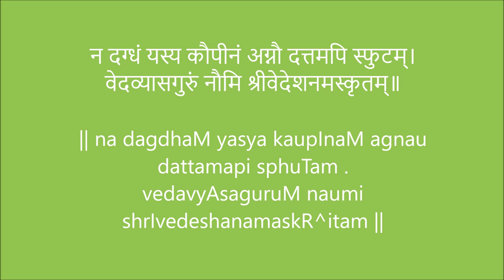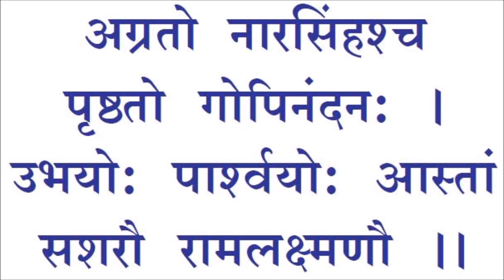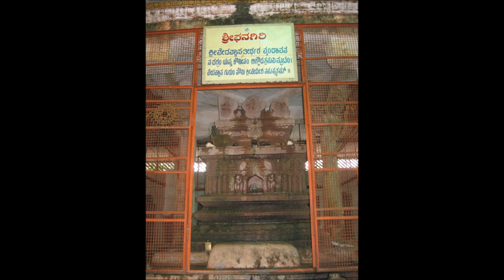Vedesha theertharu and vedavyasa theertharu - Guruparamapara By Sri Satyatma theertharu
1. Raghupathi theertharu
2. Vedesha theertharu
3. Vedavyasa theertharu
4. Vidyapati theertharu
5. Lakshmi kantha theertharu (vyasaraja mutt)
6. Vidyadheesha thertharu